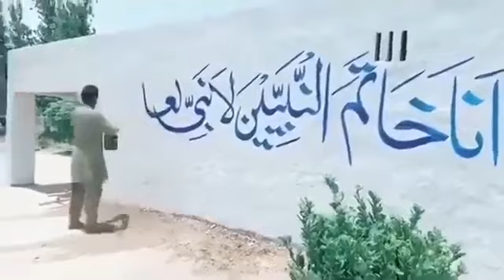Beautiful Islamic Calligraphy Pakistani Artsit